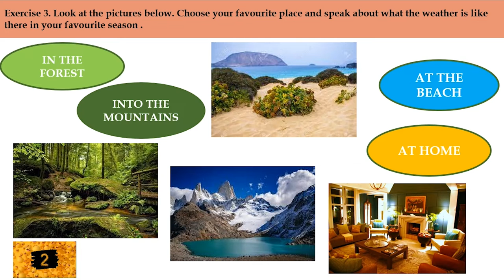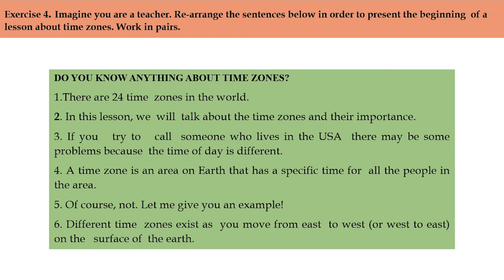Time and weather - vocabulary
Structura resursei
Resursa educațională este structurată pe cinci activități de învățare proiectate pentru dezvoltarea competenței specifice 2.1. Cele cinci activitățile de învățare sunt axate pe dezvoltarea
abilităților de a comunica eficient în diverse situații, oferind elevilor ample oportunități de a transmite un mesaj clar, coerent și convingător. Activitățile de învățare au în vedere
activarea achizițiilor anterioare ale elevilor despre vreme și timp și îmbogățirea/ actualizarea acestora prin introducerea unor noi elemente de vocabular.
Formele de organizare alese permit demonstrarea gradului de înțelegere a cerințelor fiecărei sarcini, colaborarea constructivă între elevi și, nu în ultimul rând, exersarea abilităților de
gândire critică.
Sarcinile de lucru pentru fiecare activitate stabilesc, într-o succesiune logică, de la simplu la complex, situații propice dezvoltării competenței vizate. Ele combină într-o abordare
echilibrată inputul lingvistic cu outputul structurat și cel comunicativ.
Tema și contextele de comunicare le sunt familiare, adecvate vârstei și nivelului de competență lingvistică ale acestora.
Conținuturile activităților de învățare sunt interesante, conforme programei școlare, contribuind la integrarea armonioasă a informațiilor/cunoștințelor despre timp și vreme într-un univers familiar elevilor.
Activitatea 1.
Elevii prezintă pe scurt vremea în cele patru anotimpuri după ce potrivesc informațiile dintr-un tabel cu trei coloane.Tabelul include anotimpul, patru scurte descrieri ale vremii pentru fiecare anotimp și patru locuri preferate pentru fiecare anotimp.
Elevii lucrează în perechi și fac schimb de informații pentru completarea tabelului, aplicînd metoda informațiilor lacunare (INFORMATION GAP).
Activitatea 2.
Elevii simulează prezentarea unui buletin meteorologic, referindu-se la vremea dîn patru orașe (Londra, Los Angeles, Paris, Roma). Ei folosesc expresiile despre vreme exersate, anterior precum și alte patru expresii suplimentare incluse intr-o casetă cu detalii) INFO BOX).Activitatea de învățare poate fi extinsă, într-o activitate ulterioară, cu titlul I’m going to be a
weatherman/weatherwoman.
Activitate pe grupe.
Activitatea 3.
Elevii realizează o scurtă prezentare cu titlul Ghici unde aș vrea să fiu acum? Ei își aleg locația favorită pe baza imaginilor și a expresiilor despre vreme exersate anterior. Elevii lucrează
pe grupe, fiecare grupă alegându-și una dintre cele patru opțiuni pe care o prezintă colegilor. Aceștia vor trebui să ghicească locația aleasă în fiecare prezentare: acasă, în pădure, la munte, pe plajă.
Activitatea 4.
Elevii își asumă rolul de profesor simulând o prezentare a unei secvențe de lecție despre fusurile orare. Anterior, ei primesc o fișă cu informații lacunare. Elevii lucrează în perechi pentru a-și
completa cu informațiile pe care le obțin de la partener, conform metodei informațiilor lacunare (INFORMATION GAP), jucând pe rând rolul de profesor și apelând la elemente ajutătoare (tablă, marker, glob, hartă, etc).
Aceste prezentări pot fi extinse, într-o abordare interactivă prin implicarea intregii clase, într-o activitate ulterioară, cu titlul Practising to become a teacher.
Activitatea 5.
Elevii recreează o conversație telefonică dată ca model înlocuind răspunsurile la cele trei întrebări cu răspunsurile corespunzătoare dintr-un tabel. Cele patru coloane ale tabelului includ informații despre locația curentă, orașul de destinație, diferența de fus orar și scopul călătoriei. Elevii lucrează în perechi, prezentându-și fiecare planurile de vacanță și referindu-se la diferența de fus orar între diverse orașe ale lumii.
Această activitate poate fi extinsă, implicând toți elevii într-un concurs cu tema Time Zones across the World. Elevii pot fi împărțiți pe grupe, fiecare grupă extrage câte patru bilețele care conțin informații despre locația curentă și destinație. Elevii trebuie să prezinte scopul călătoriei și diferența de fus orar.
Echipa care reușește să găsească răspunsurile corecte în cel mai scurt timp este declarată câștigătoare.